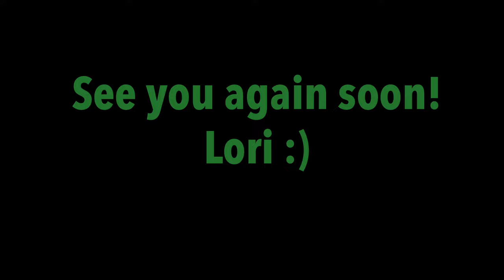#118 Acrylic Pour Ornaments | CERAMIC Tiles | Modified Bloom Technique Fluid Art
Announcement:
*** THERES A NEW FACEBOOK GROUP ***
It is called "Acrylic Painting Collaborations with Pizazz Studios"

If you're an acrylic painter and want to join in on the joy of collaborations with other artists please come join my NEW Facebook group

*** Please remember this group is BRAND NEW and we need time to grow the community so please contribute to it and share whenever you can. Come meet other artists from around the world and create new experiences that will last a lifetime! :)  Together we can create one of a kind pieces and share them with the world

~  See what I am up to on social media!

~ If you would like to contribute to the making of these videos please know that all donations you send are very much appreciated! All donations assist me in creating more art and more videos.

~ The tile I used is a ceramic tile from  @Lowe's Home Improvement
However, they do not come with a hole in them. It can be difficult to create holes due to the tiles cracking/breaking. I have decided to offer them with holes and if you are interested in purchasing these ceramic tiles with a hole at the top I sell these on my website for you

~ The colors I used in this video:
Artists Loft Emerald Green, Liquitex Cadmium Red Medium Hue, Deco Art 24K gold
White cell activator was AU Floetrol with Amsterdam Titanium White mixed 3:1
The white base paint I used here is by Color Place (from Walmart). It is a interior house paint mixed with GAC800 by Golden and a bit of water to get to my desired consistency  (I made a bigger batch so I mixed approx 2c paint to 1/4c Gac800 and a splash of water)

🎨 Artworks created in my videos are for sale unless stated otherwise
Redbubble merchandise with my artwork on it

Thank you!  Lori
 @Pizazz Studios ​

Video #118 Acrylic Pour Ornaments | CERAMIC Tiles | Modified Bloom Technique Fluid Art